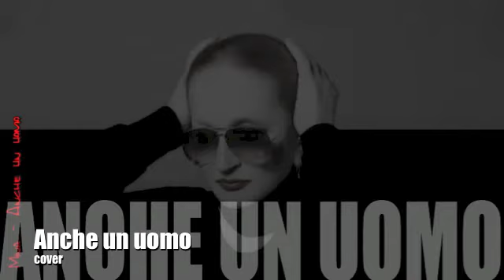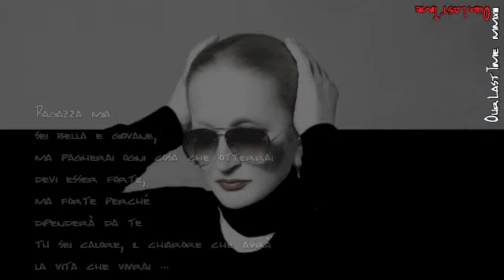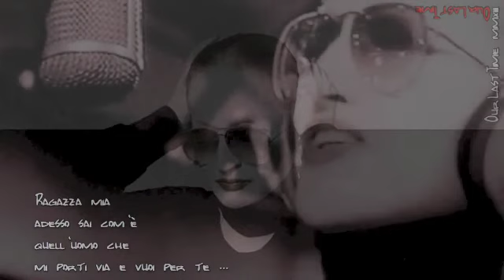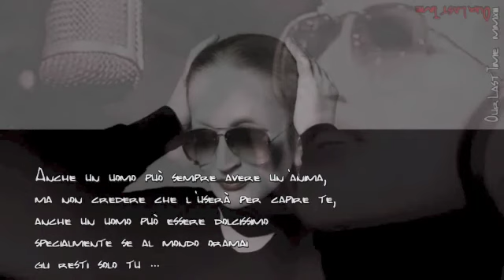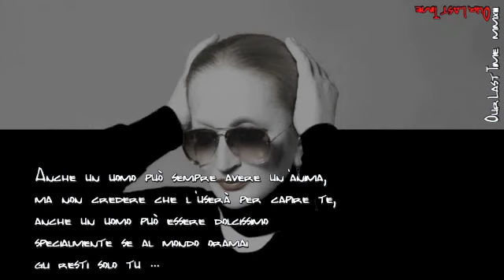Anche un uomo - (cover)